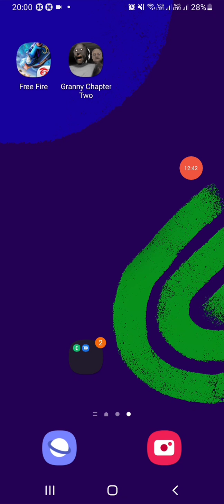Clash Royal😍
Hi guyzz!!!